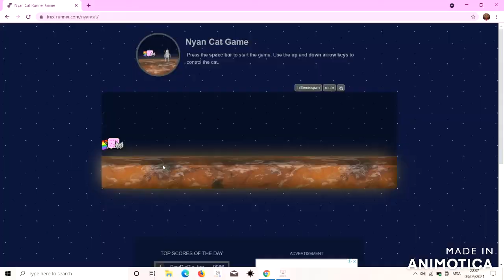Playing Nyan Cat Game In Google|Back From Break|Read Description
Hi.
I'm just playing a Nyan Cat Game in Google and i'm back from break in a weeks(•_•). Just Nyan Cat Run( ͡° ͜ʖ ͡°)
I use my new intro¯\_(ツ)_/¯

How to play:
Type "Nyan Cat Game Run" (I think? Because I type "dinosaur game" then I found Nyan Cat...) and maybe there is Nyan Cat Run link thingಠ_ಠ?